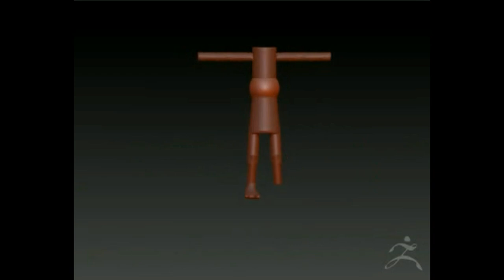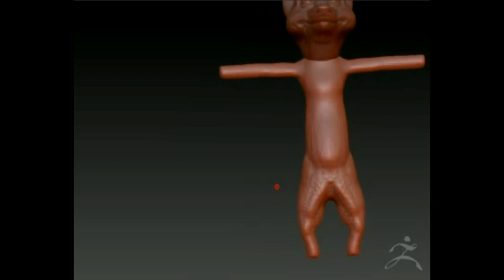Zbrush 2019 обзор модели НИК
мультфильм ЗВЕРОПОЛИС персонаж НИК